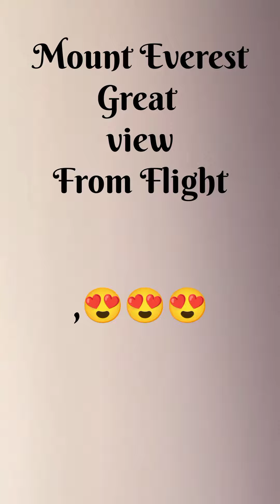Mount Everest shoot with my phone#youtube video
Mount Everest shoot with my phone#youtube